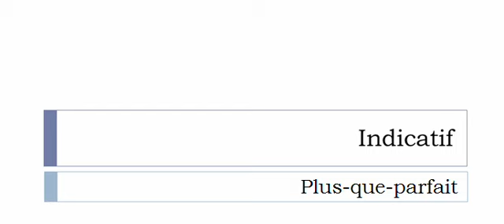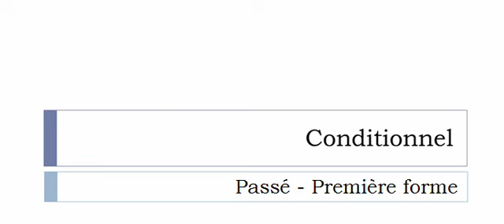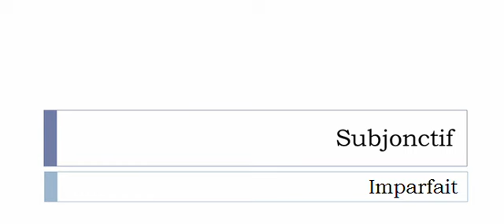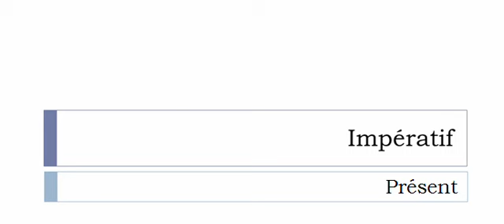French conjugation = Tuméfier